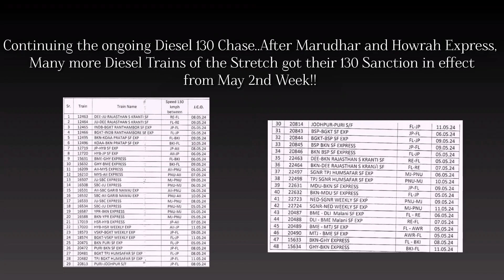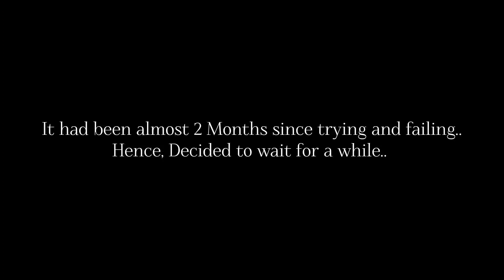Mission Raftaar ~ Fastest Diesel Trains in NWR?? | Indian Railways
Mission Raftaar, showcasing the attempts made to capture Diesel Trains achieving the speed of 130 Km/h in recently speed upgraded Sections of North-Western Railways!!